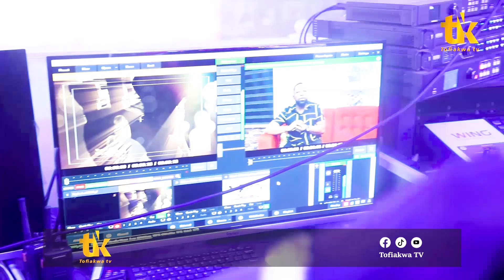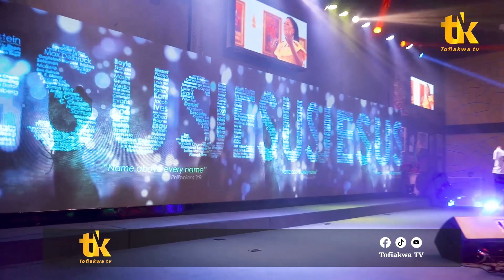Documentary Unveils the Most Sophisticated Church Building in Gnana